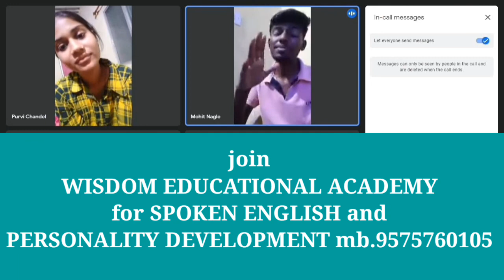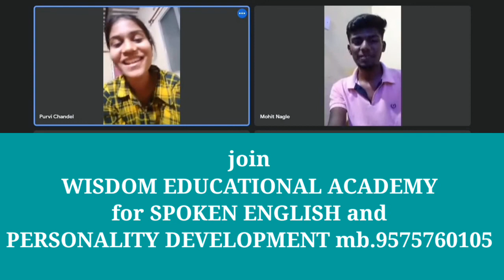ENGLISH Conversation on college life, career , love and youth # WISDOM EDUCATIONAL ACADEMY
WISDOM  EDUCATIONAL ACADEMY is the leading Academy in the district BETUL Which is providing the quality education, training and career guidance. This is the conversation in English that is being done by learners.They are honestly doing an effort to improve their English language and communication skills under the guidance of trainers of ACADEMY.